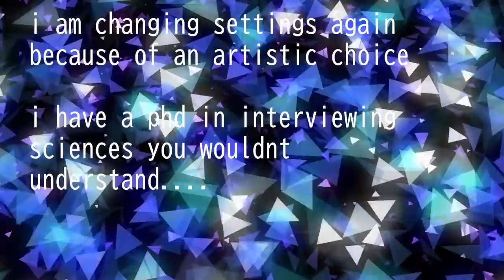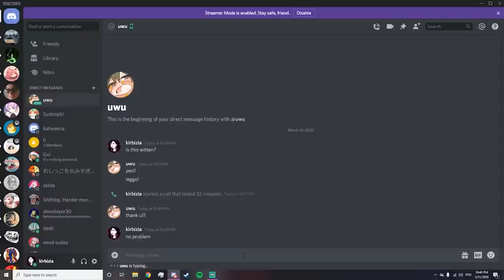An Interview with Witten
professional interviewer interrupts legitimately interesting person with "mhm" and "ok" more at 11

Music Used (in order):
KK Slider Cover of Buttercup - Jack Stauber
Nido - SatanicPornoCultShop
Lexapro Delirium - Sewerslvt
Spring Break 199X - Slime Girls
Comment Te Dire Adieu - SatanicPornoCultShop
Open Your Eyes - Echia
Paradise - SatanicPornoCultShop
Mr. Kill Myself - Sewerslvt

My outro music is:
classic j dies and goes to hell - glass beach
please go listen to glass beach they are an amazing band below is their yt listen to them